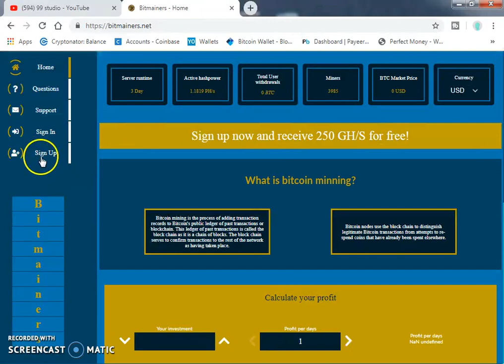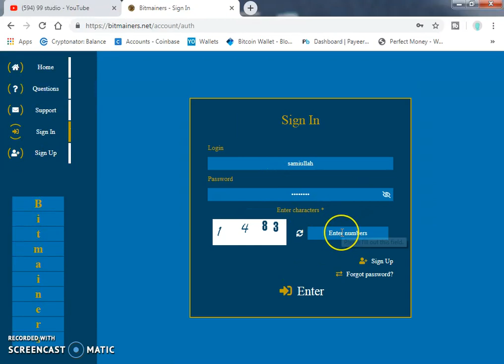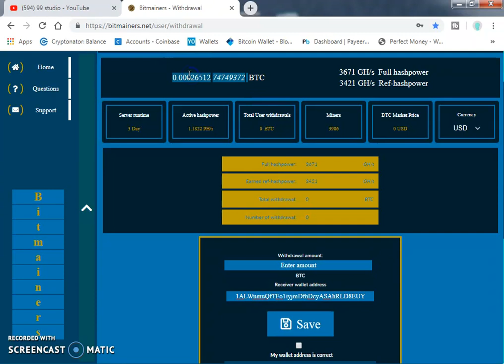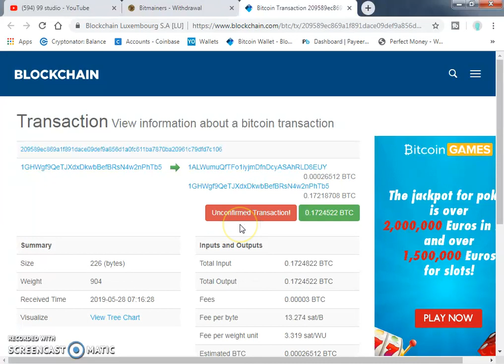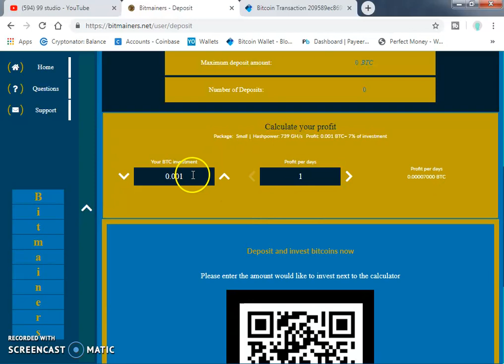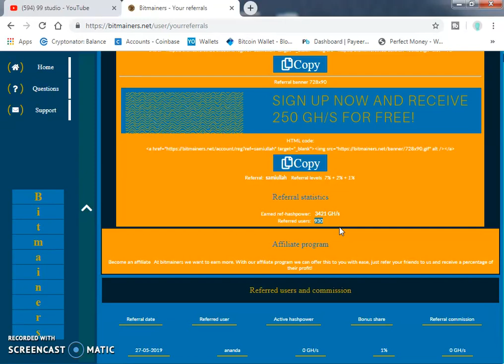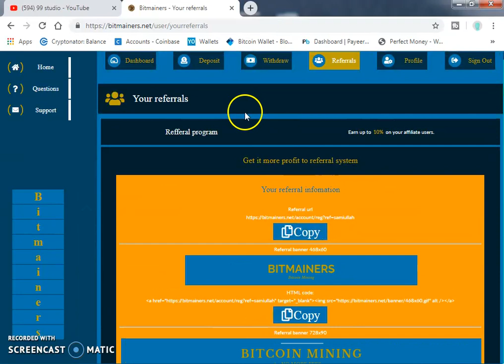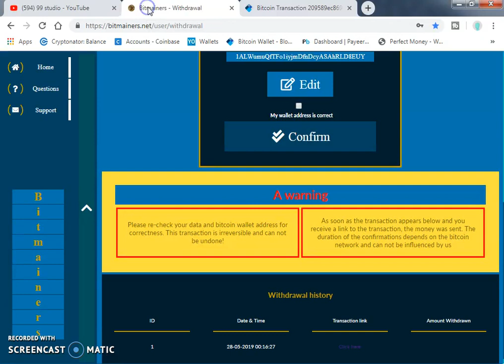New Free Bitcoin Cloud Mining Site 2019 | 250GH/S Free | Payment Proof